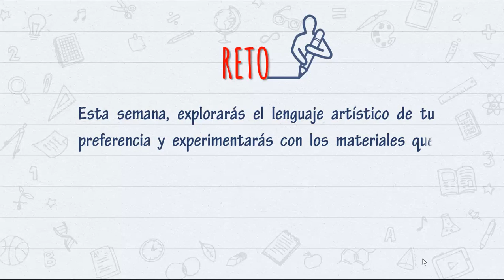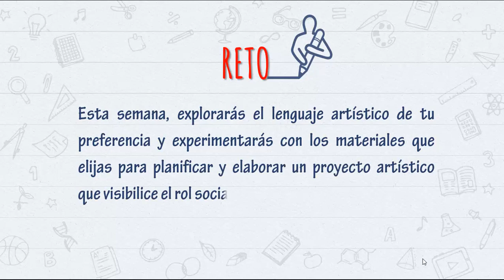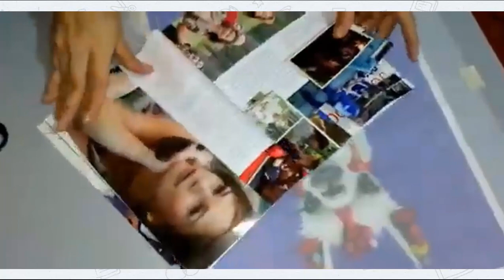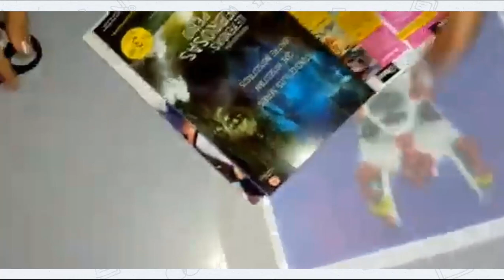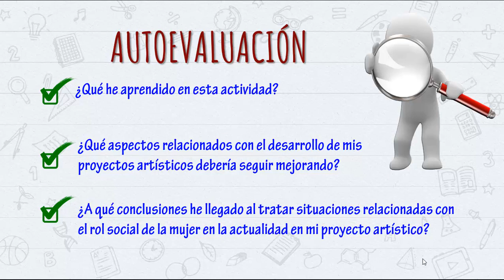Arte y rol social de la mujer en la actualidad ARTE Y CULTURA 3º, 4º, 5º secundaria semana 34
Arte y rol social de la mujer en la actualidad
ARTE Y CULTURA 3º, 4º, 5º